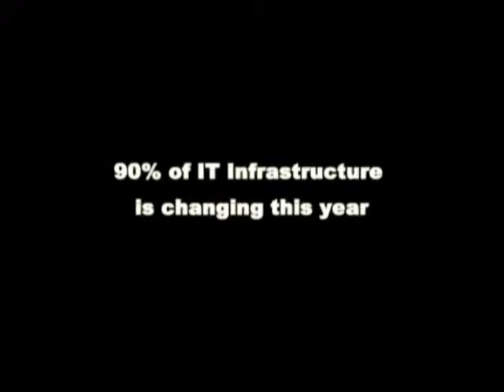Winds of Change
Things changing in IT